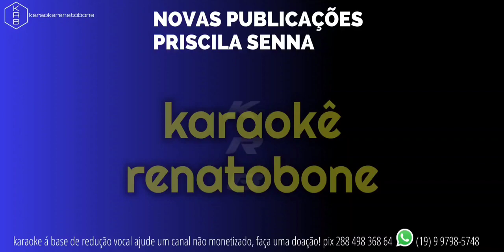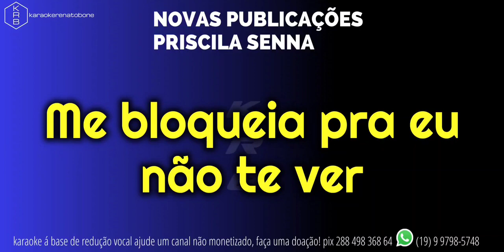NOVAS PUBLICAÇÕES PRISCILA SENNA KARAOKÊ PLAYBACK INSTRUMENTAL